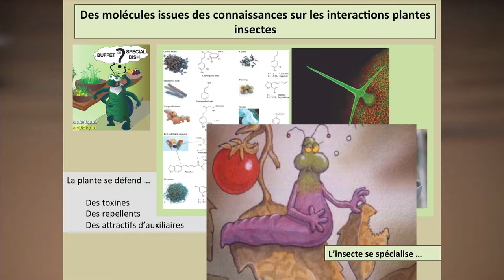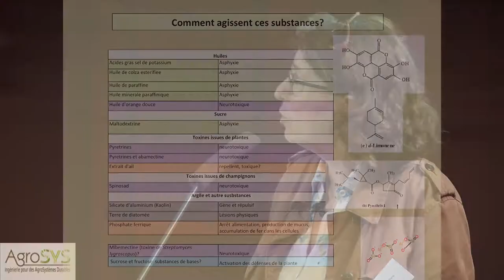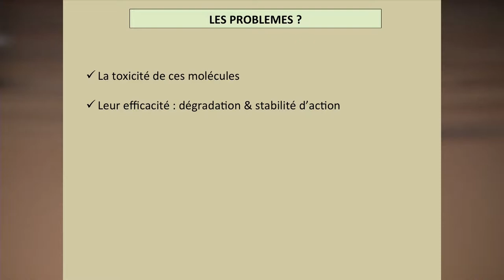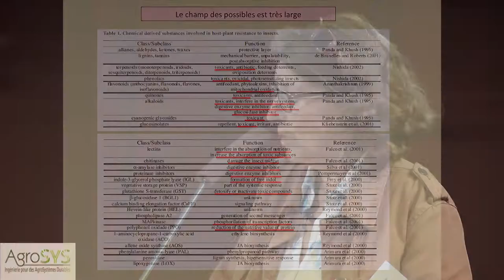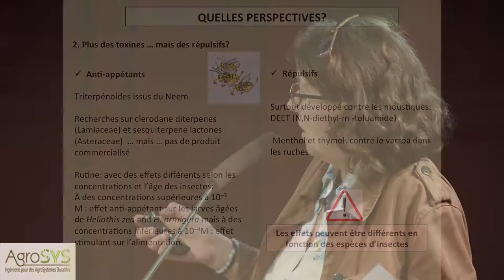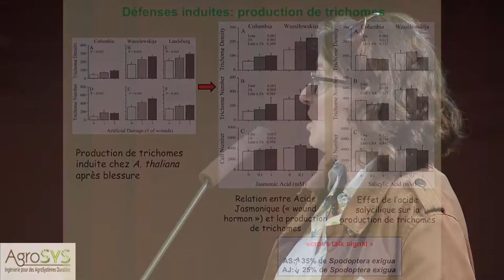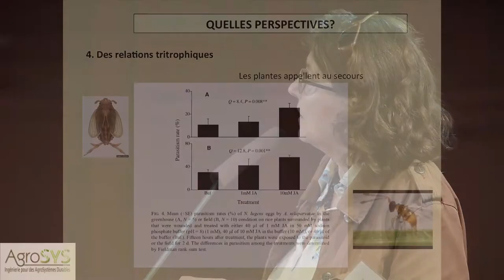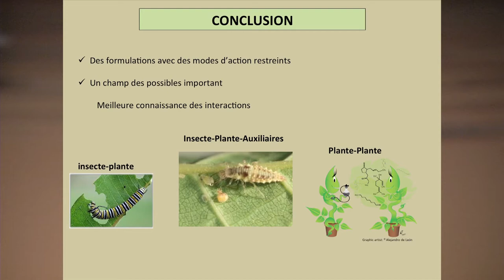Les substances naturelles de biocontrôle pour lutter contres les ravageurs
Dans le cadre du séminaire "Biocontrôle et expérimentation" organisé par AgroSYS (Montpellier SupAgro), MS Tixier nous présente les substances naturelles de biocontrôle pour lutter contre les ravageurs.